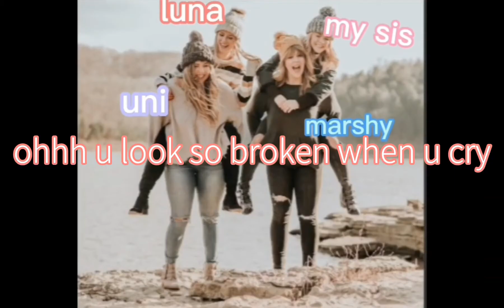heat.waves (for uni im crying when i was editing dis)